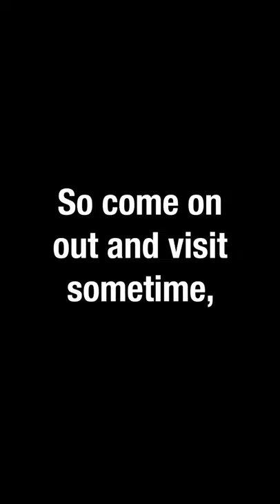Can't wait to see you here